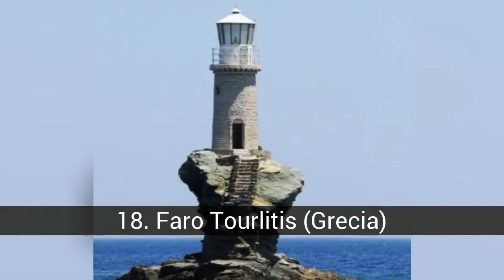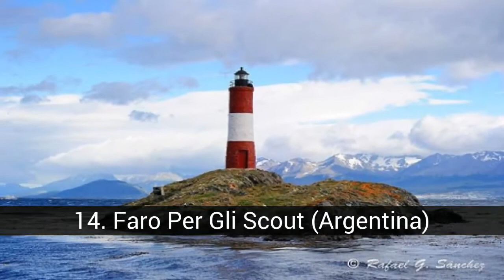I fari più spettacolari del nostro pianeta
Lista di I fari più spettacolari del nostro pianeta.

Il nome del faro potrebbe provenire da diverse teorie: - Dalla parola greca φαρος che significa "luce" o "luminosità". - La divulgazione del nome per l'isola di Pharos" in Alessandria, dove verrà costruito il faro che è più rappresentativo di tutti i tempi. - O da ellenica parola "Pharah" nome egizio del Sole. I fari sono i monumenti per il nostro rapporto a lungo termine con gli oceani. Questa tecnologia è ancora in uso, e la costruzione di nuovi fari con torri che sono moderni, funzionali e poco attraente, in confronto con le strutture costruite nei secoli passati.

Nella lista di  I fari più spettacolari del nostro pianeta che abbiamo:
50. Faro di Cape Florida (Stati uniti)
49. Faro de Beachy Head (Inglaterra)
48. Faro di Cape Byron (Australia)
47. Il faro di Nora Testa (Australia)
46. Faro di Cape Hatteras (Stati uniti)
45. Faro Umpqua River (Stati Uniti)
44. Faro Frankfort Nord (Stati uniti)
43. Faro Sur (Oman)
42. Fare Kullens (Svezia)
41. Bianco Secca Luce (Stati Uniti)
40. Faro, Walton Harbour (Canada)
39. Faro Akranes (Islandia)
38. Faro Di Rubjerg Knude Nell' (Dinamarca)
37. Faro Di Pigeon Point (Stati Uniti)
36. Il faro del porto di Holland (Stati uniti)
35. Lighthouse Point Betsie (Stati Uniti)
34. Faro Kiz Kulesi (Turco)
33. Fare Schiermonnikoog (Olandese)
32. Faro Jeddah (Arabia Saudí)
31. Faro Di Enoshima (Giappone)
30. Faro Arisaig (Canada)
29. Faro de la isla Thridranga (Su di Islandia)
28. St. Augustine lighthouse (Stati uniti)
27. Faro Split Rock (Stati uniti)
26. Faro Kovalam (India)
25. Faro Amédée (Nuova Caledonia)
24. Faro, Vento Point (Stati Uniti)
23. Porthcawl Punto (Regno Unito)
22. Isla de Strombolicchio (Italia)
21. Faro Lorain (Stati Uniti)
20. Faro di Pointe a Renomee (Canada)
19. Faro di la Punta (Canada)
18. Faro Tourlitis (Grecia)
17. Faro Di Portland Head (Stati Uniti)
16. Faro Lindau (Germania)
15. Faro Vecchio (Francia)
14. Faro Per Gli Scout (Argentina)
13. Faro Di Punta Torrecilla (Repubblica Dominicana)
12. Faro della Marina militare (Perù)
11. Faro Di Punta Arinaga (Spagna)
10. Faro di Fuencaliente (Spagna)
9. Faro di Punta del Torca Esterno (Spagna)
8. Faro del castillo de Santa Ana (Spagna)
7. Faro de Higuer (Spagna)
6. Faro de Avilés (Spagna)
5. Faro di Punta Rasca (Spagna)
4. Faro de Maspalomas (Spagna)
3. Faro di Formentor (Spagna)
2. Faro di Cabo Santa Maria (Uruguay)
1. Torre di Ercole (Spagna)

50. Faro di Cape Florida (Stati uniti)
Questo faro, a Key Biscayne, è stata fondata nel 1825 con lo scopo di guidare le barche al di fuori del reef della Florida.

49. Faro de Beachy Head (Inglaterra)
Il faro Bechy Testa è entrato in funzione nel 1902 sotto la direzione di Sir Thomas Matthews, Ingegnere Capo del Trinity House. Si trova a circa 165 metri dalla base della scogliera. Ci sono voluti due anni per completare la costruzione e per questo utilizaró una funivia dalla cima delle scogliere per il trasporto del materiale alla base del faro. È impiegato, inoltre, 3.660 tonnellate di granito della Cornovaglia.

Il faro di Beachy Head è stato automatizzato nel giugno del 1983. È monitorato 24 ore al giorno dal Centro di Controllo delle Operazioni di Trinity House in Harwich, Essex.